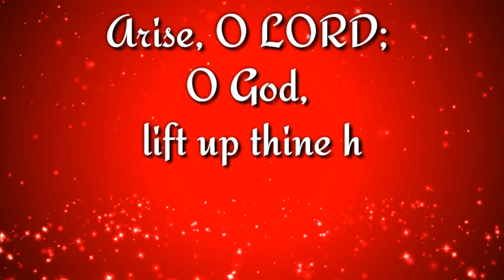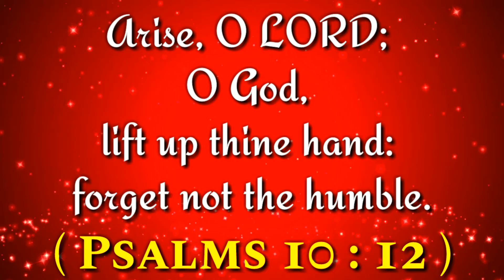இன்றைய வசனம் (13/10/2020) - Tamil Bible WhatsAppStatus - Bible WhatsApp Status - Tamil Bible Vasanam